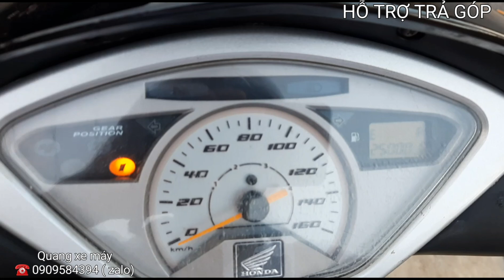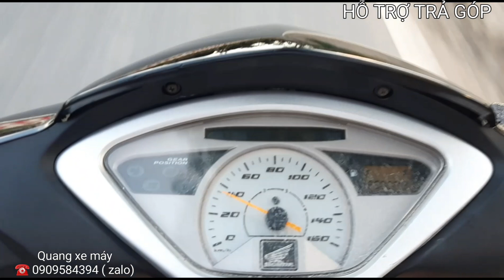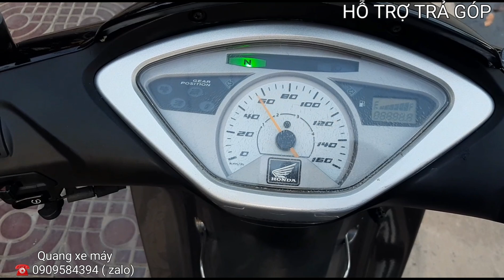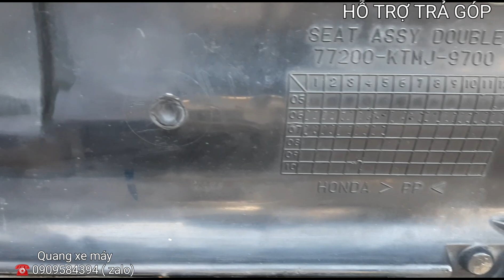🌬️🌈HUYỀN THOẠI FUTURE NEO GT 2007 _ MÁY ZIN BỐC NHẸ giá 4x vừa ( có hỗ trợ vay tiền mặt)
💥cửa hàng xe TÂN TIẾN
ĐC: Quốc lộ 60_ khóm 2
Huyện tiểu cần_ tỉnh trà vinh
(gần coopmart tiểu cần)
☎ sđt 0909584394 ( có zalo)💥cửa hàng xe TÂN TIẾN
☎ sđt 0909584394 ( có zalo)